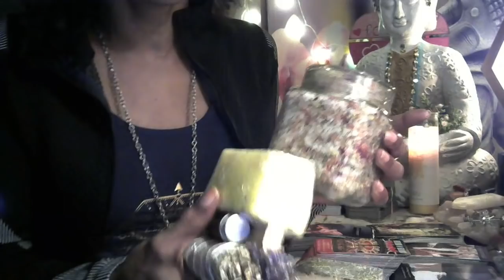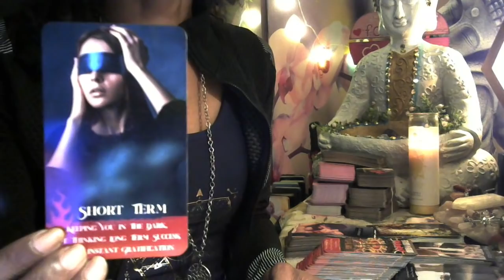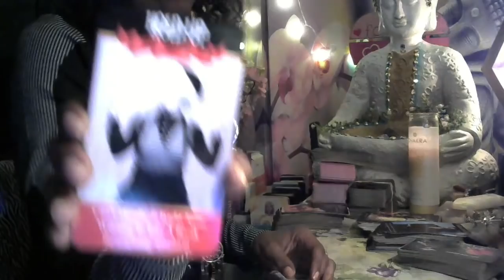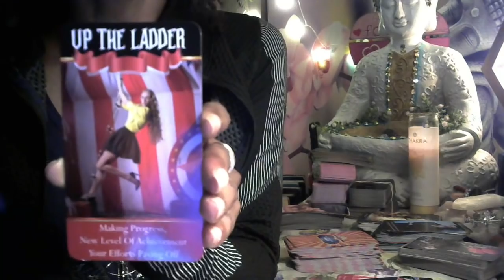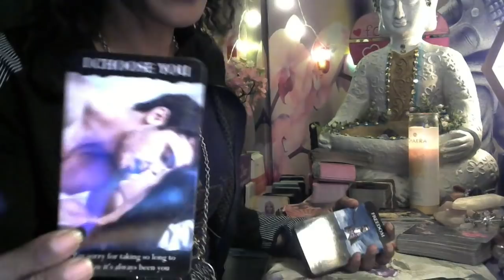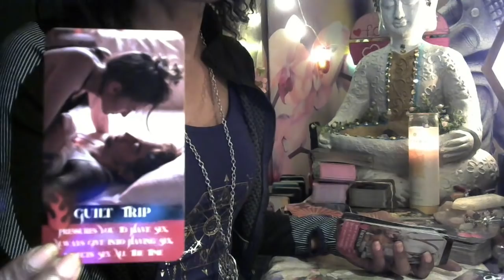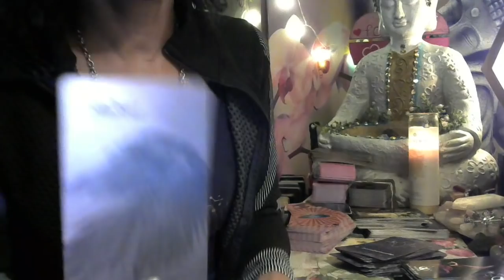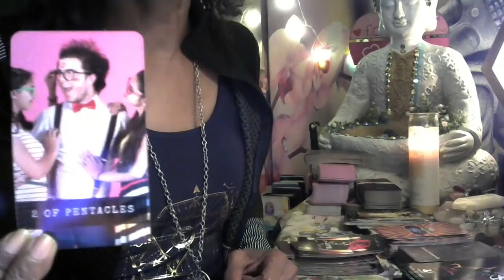TOWER & SUN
I OFFER TAROT READINGS:
*LIFE COACHING  EVALUATION - $88.88 – 1 HR